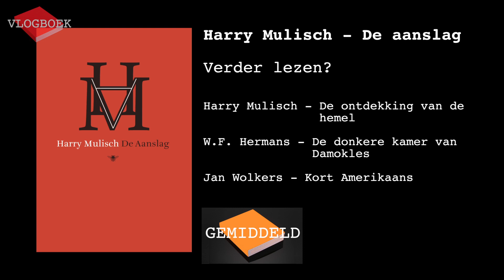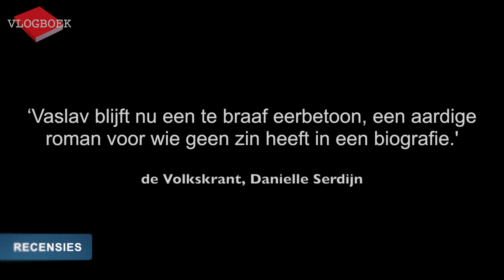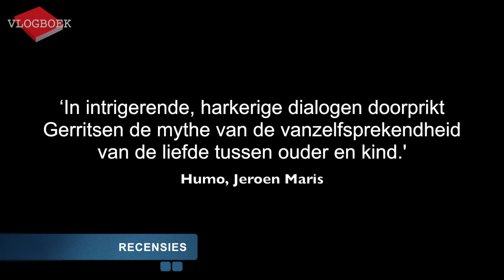Vlogboek05 - Harry Mulisch / Arthur Japin / Esther Gerritsen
In deze video bespreekt Jörgen de volgende drie boeken:
Harry Mulisch - De aanslag
Arthur Japin - Vaslav
Esther Gerritsen - Dorst